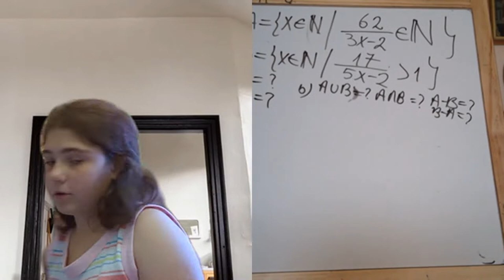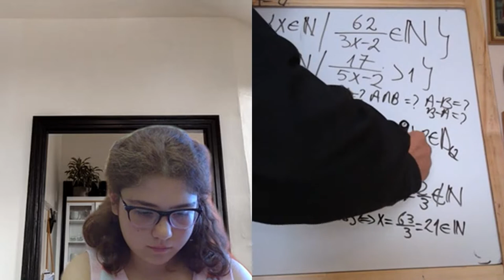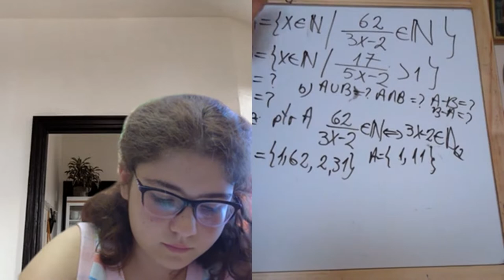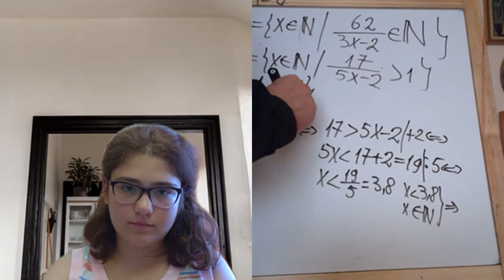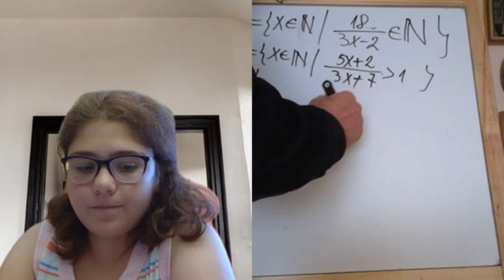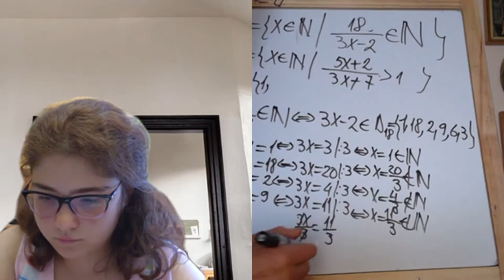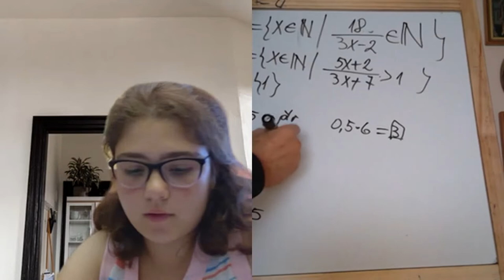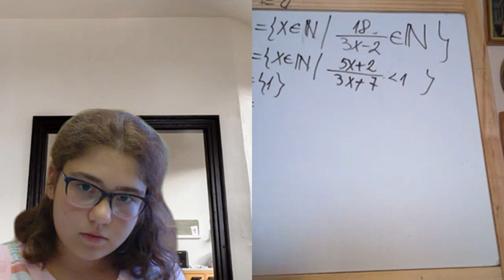Lectia 1920 - Video Manual clasa a 5-a impreuna cu Maria si Proful Online